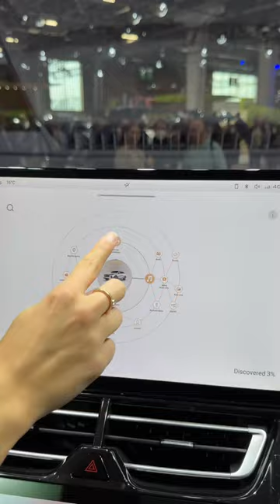How cool is this WEY Coffee 01 interior?! jessicarmaniac | POV | PHEV | infotainment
This is a of Jessicarmaniac.